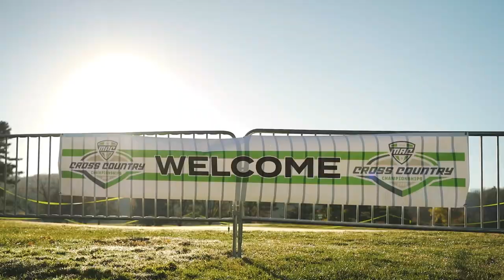Toledo Men's Cross Country 2022 MAC Championships (a mini movie)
A mini movie I put together of Toledo Men's Cross Country team as they fall just short of their first-ever conference Championship title.